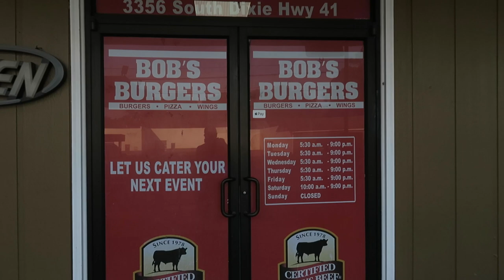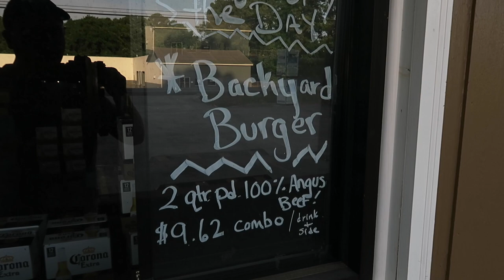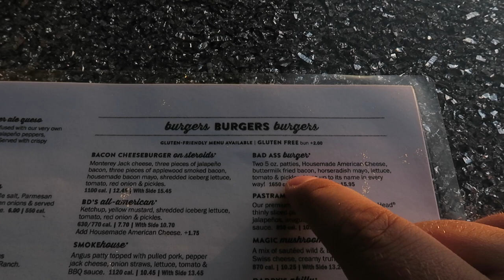BOB'S BURGERS REAL LOCATION IN DALTON, GA/Dalton, Georgia Burger History/Bob's Burgers Movie Review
I wanted to take you all to the real location of Bob's Burgers. It's actually in my town of Dalton, Georgia. This was a once in a lifetime content creating sharing Dalton, Georgia Burger History of the real Bob's Burgers then go eat a burger similar what the restaurant once made, and then go and see the movie.

A quick story about the restaurant the owners named the restaurant after their father. They had no idea the show existed. This particular vlog was once in a lifetime content creating.

Chapter's of this Vlog

0:00-4:30 : Introduction, Real Bob's Burgers History and location

4:30-8:11 : Introduction Bad Daddy's Burger Bar, Talking about my love for the Bob's Burgers TV Show

8:11-10:10 : Eating the Bad Ace Burger

10:10-End: Going to see the movie, giving my movie review